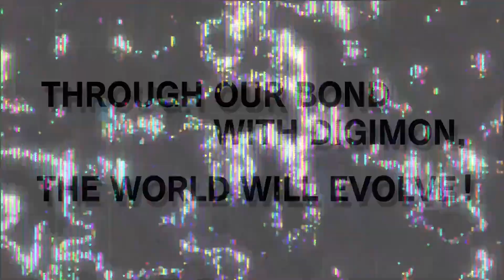Digimon World: Next Order - Official Nintendo Switch and PC Announcement Trailer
Digimon World: Next Order will be released on Nintendo Switch and PC via Steam on February 22, 2023. Watch the announcement trailer for this monster-collecting and raising RPG to learn more about the story and the threat to the Digital World.

In Digimon World: Next Order, you take on the role of a DigiDestined as either Shiki or Takuto and embark on a quest to solve a perplexing Digi-mystery and restore the Digital World to its natural order after having spiraled into a state of utter chaos due to the Machinedramon that have taken over.